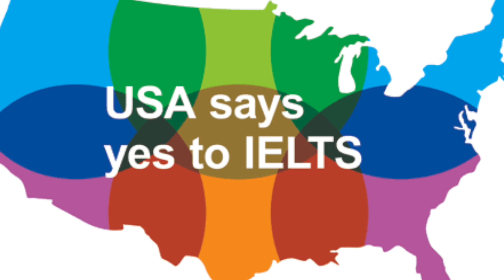雅思口語23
此視訊關於雅思口語23